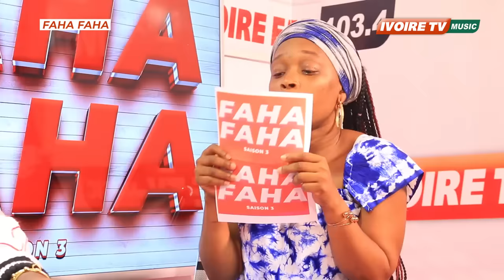APPOUTCHOU NATIONAL DANS FAHA FAHA 2023